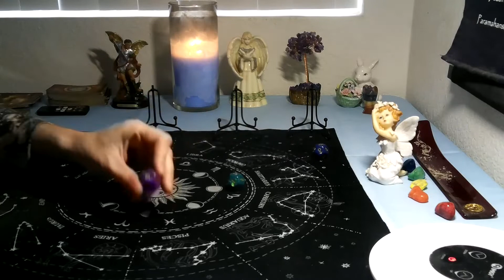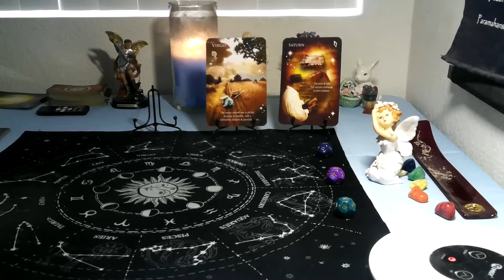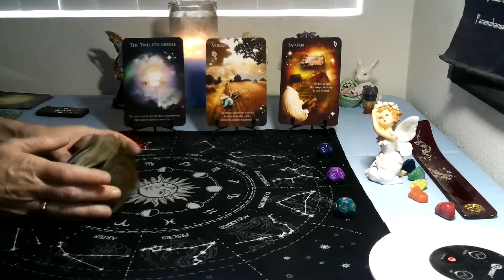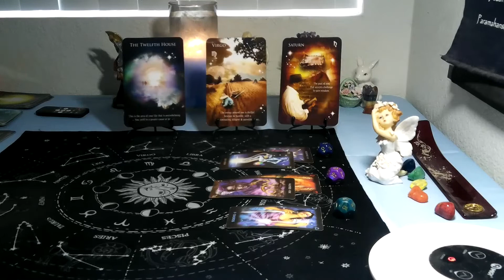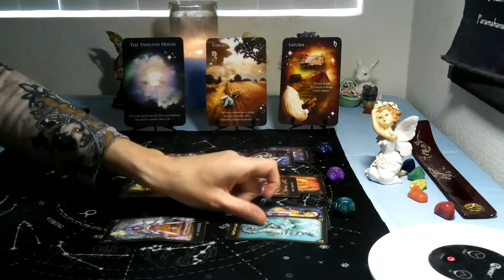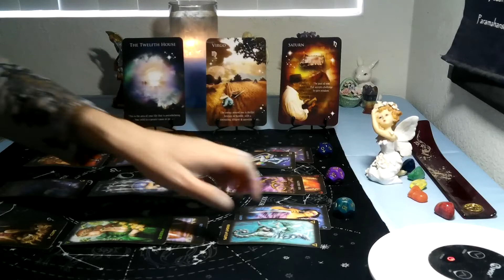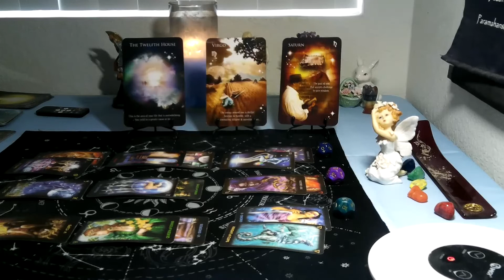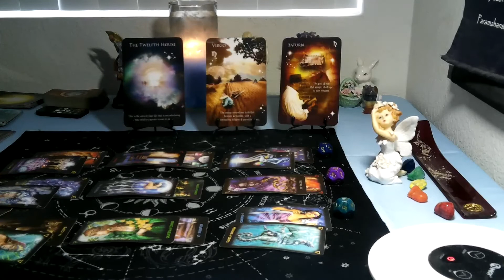CANCER/ LEO CUSP- MAY 2021 (ASTRODICE TAROT0 " LEARNING THEY ARE UNFAITHFUL TO YOU!"